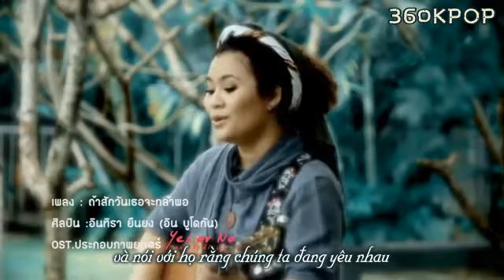360kpopVietsub Budokan If One Day You Have The Courage OST Yes or No